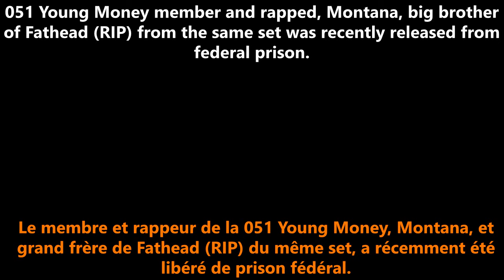🇫🇷🇺🇸 051 YOUNG MONEY MONTANA was RELEASED from FEDERAL PRISON